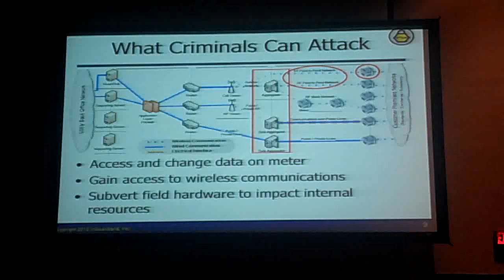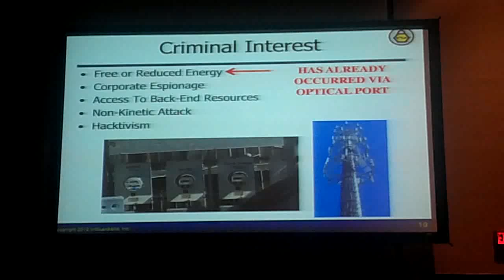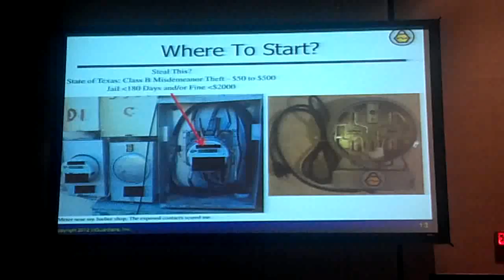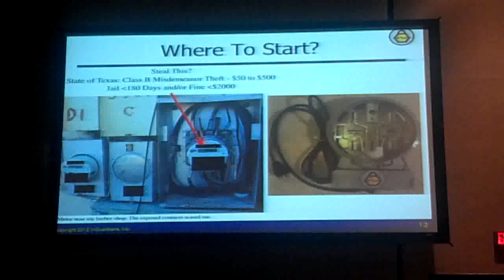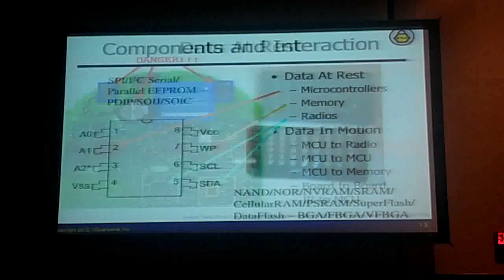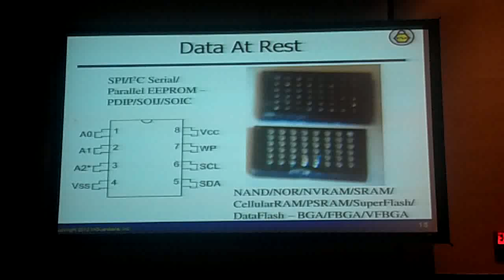DEFCON 2012 - Hacking Smart Meters - Part 2 of 5